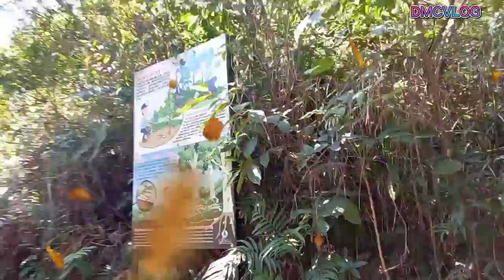WILSON TRAILS 👣HONGKONG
Ang hirap mag hiking  pahirapan sa pag akyat sa mga bundok.